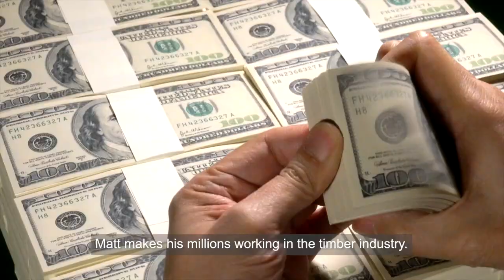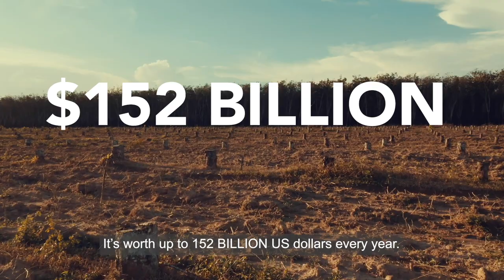Forestry crime: targeting the most lucrative of environmental crimes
Worth almost USD 152 billion a year, the illegal timber industry accounts for up to 90% of tropical deforestation in some countries and attracts the world’s biggest organized crime groups. It causes serious economic, environmental and social damage and fuels conflict in forest regions where criminal gangs compete for available markets.

Tax evasion, corruption, violent crime, fraud and money laundering, and even the hacking of government websites to obtain permits, are commonplace on the forestry crime landscape.

Human encroachment into forested areas, driven by illegal logging and agricultural expansion, is increasing human contact with wildlife’s infectious diseases. This drives their transmission to humans, particularly when the demolition of forests displaces disease-carrying species out of the forest and into urban areas.